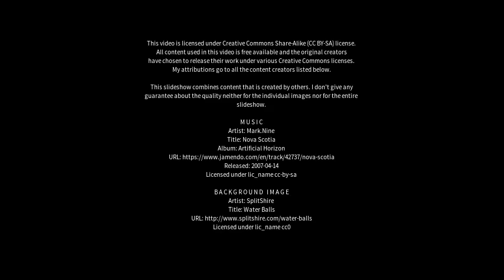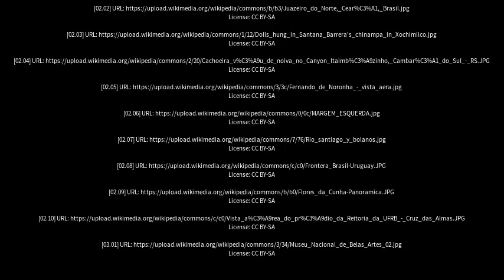Best places to visit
Best places to visit - Santana do Paraíso (Brazil) Best places to visit - Slideshows from all over the world - City trips, nature pictures, etc.